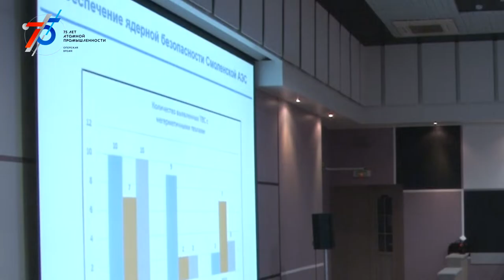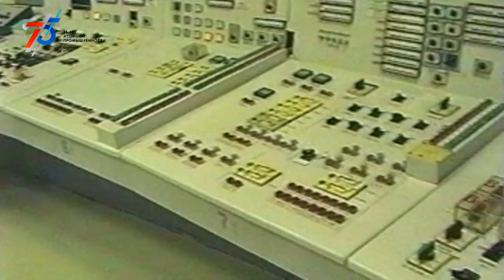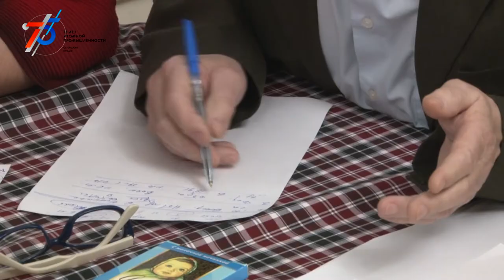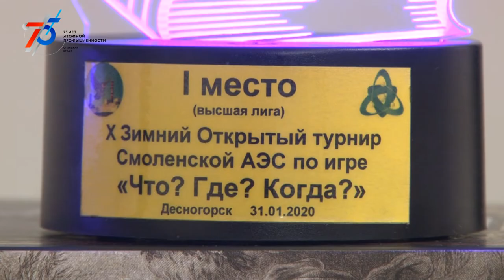Десна-ТВ: Новости САЭС от 04.02.2020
В выпуске:
- Смоленскую АЭС с рабочим визитом посетили генеральные инспекторы «Росатома» Сергей Адамчик и концерна «Росэнергоатом» Николай Сорокин;
- третий энергоблок Смоленской АЭС – юбиляр;
- юбилейный турнир по игре «Что? Где? Когда?»